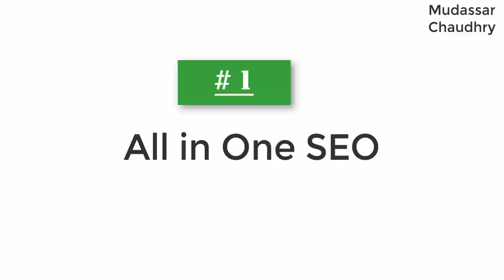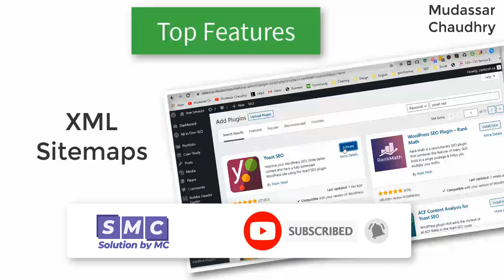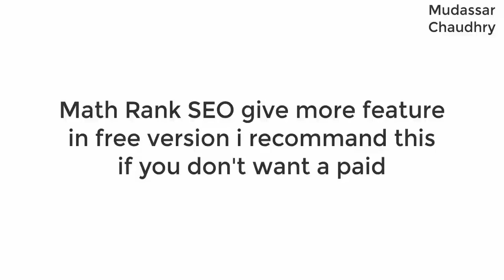Top 3 Best Free SEO WordPress Plugins 2020 | Yoast | All in One SEO | Math Rank SEO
Are you looking for the best WordPress SEO plugin? If you are, then you have likely narrowed your choice down to the two most popular WordPress SEO plugins: Yoast SEO and All in One SEO Pack and Math Rank SEO plugin.

All in One SEO Pack
All in One SEO Pack is specially developed for SEO optimization of WordPress sites. This is an extremely user-friendly plugin which automates various time-consuming processes. With this plugin you can auto-generate meta tags, automatically optimizes titles for Google, notify search engines about changes on the website.
All in One SEO also comes with tons of features but some of them are not activated by default. You will need to visit All in One SEO » Features Manager to activate them.
XML Sitemap
Robots.txt
File Editor
Bad Bot Blocker
Open Graph Meta Tags
Import and Export SEO Data
Performance Manager

Yoast SEO
Yoast SEO comes with a comprehensive set of features that cover most aspects of on-site optimization. Some of these tools are:
XML Sitemaps
Breadcrumb Navigation
Importing Data from Google Webmaster Tools
Built-in robots.txt and .htaccess editor
Import/Export SEO data.

The Yoast SEO plugin is a free SEO WordPress plugin which makes the process of SEO optimization an easy. With this plugin, you can simply attract more visitors through Google or Bing, from social media sites, and increase engagements, as all the content errors, are highlighted by Yoast SEO plugin.

Rank Math SEO Plugins
Auto Configuration
Keep the intimidating process of setting up SEO aside and let Rank Math configure itself and your website

Newest SEO Plugin
Clean code and countless optimizations under the hood make Rank Math the fastest SEO plugin for WordPress in the industry

Best SEO Analyzer
Rank Math performs a content audit and a technical audit on your website to give you the most SEO benefit

Email Ranking Reporting
Stay on top of ranking improvements with useful email alerts from Rank Math

1-Click Import From Yoast
1-Click is all it takes to migrate from Yoast SEO plugin to Rank Math

1-Click Import From AIO SEO
import all the relevant settings from AIO SEO Pack to Rank Math in a single click

Up to 5 Keyword Optimization
Rank Math lets you optimize your posts for up to 5 keywords to attract unlimited traffic

Google Keyword Rank Tracking
Save thousands of dollars and let Rank Math track your SEO performance and keyword rankings

Full Schema Codex
Enable rich snippets for your website using Rank Math’s full schema support

Identify technical SEO issues right within WordPress with Rank Math’s Search Console Integration

Fastest Link Builder
Create and manage internal links effortlessly and grow your traffic to the most important pages

Google Knowledge Graph
Build authority in the SERPs by letting Rank Math add the Google Knowledge Graph markup

Bulk Optimization
Optimize thousands of posts with ease with Rank Math’s unique bulk optimization feature

Detailed Documentation
Get answers to all your technical questions in the comprehensive documentation.

Premium 24x7x365 Support
You can always rely on Rank Math’s support staff to solve your problems, any day of the year